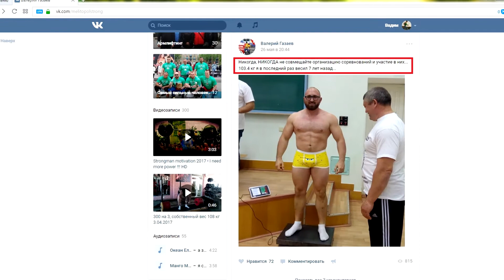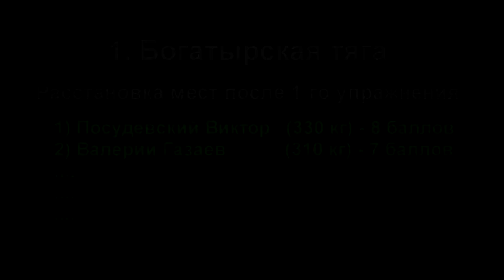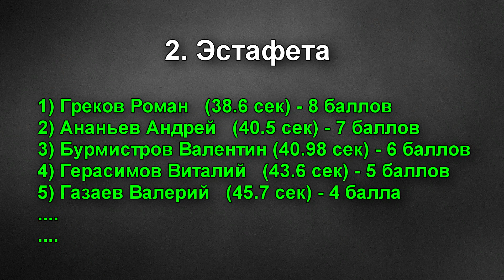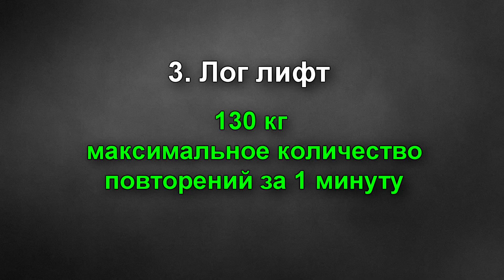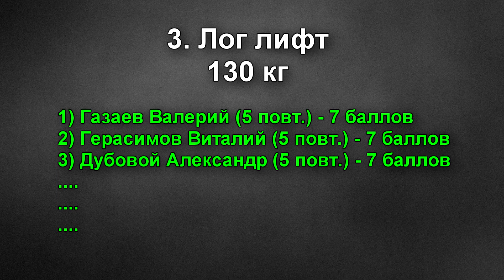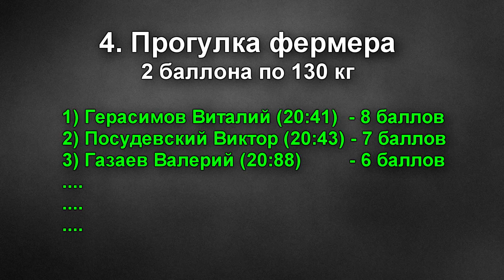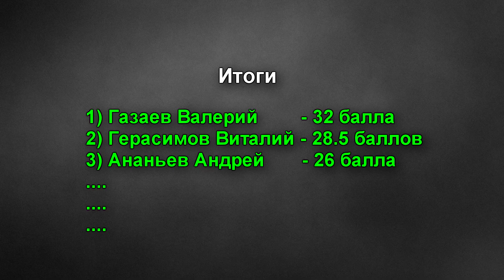Валерий Газаев - чемпион Украины по силовому экстриму 2017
Полное выступление Валерия Газаева на Чемпионате Украины 2017 по силовому экстриму
В видео использована музыка Revolution, Группа Till Dawn